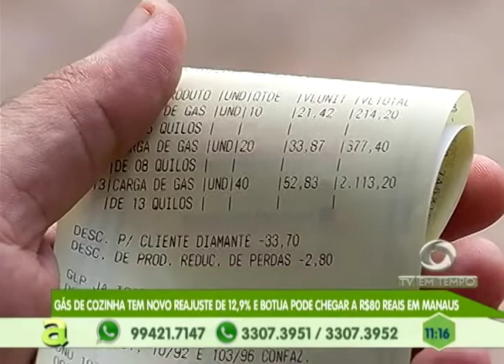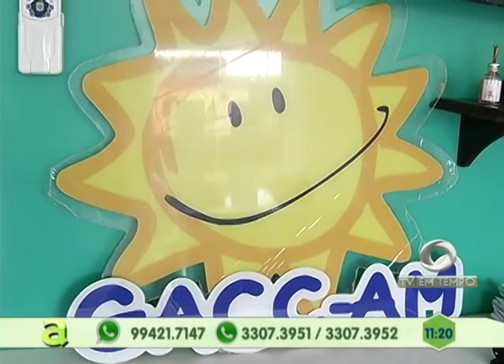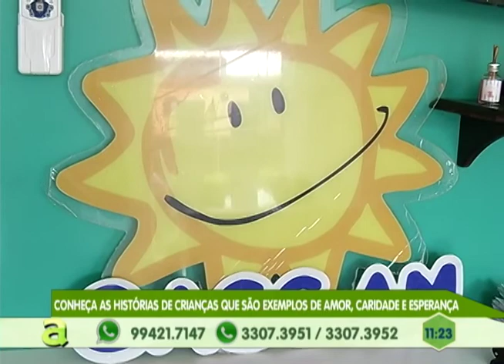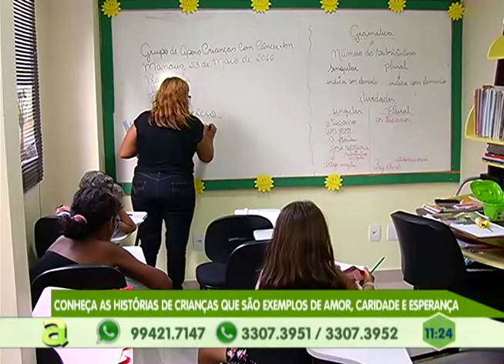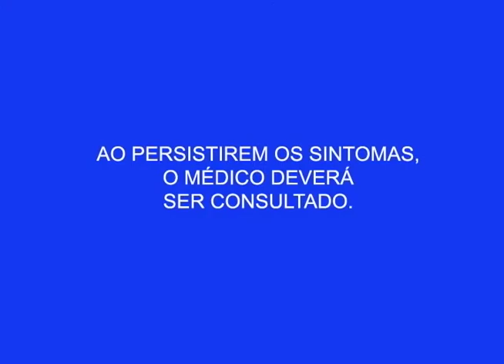Vendas no comércio para o dia das crianças aumentam quase 2% em Manaus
02º BLOCO AGORA 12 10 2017 - Vendas no comércio para o dia das crianças aumentam quase 2% em Manaus